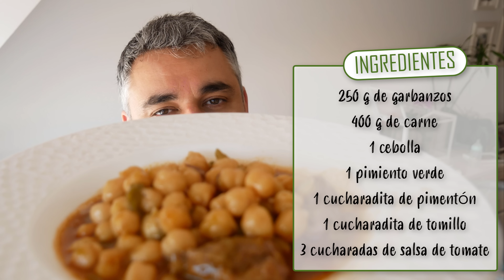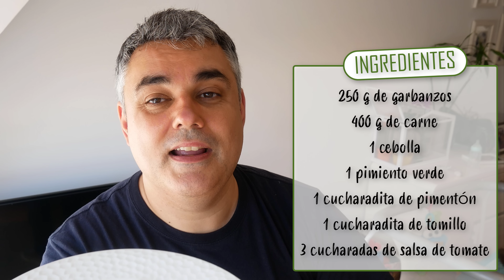AHORRA DINERO con la RECETA SECRETA de las ABUELAS TURCAS 🍲😍GARBANZOS AL ESTILO TURCO! RINDE MUCHO.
¿Quieres una comida que LLENE EL CUERPO y ALIMENTE EL ALMA? ¡No busques más! Nuestra receta de GARBANZOS al Estilo Turco combina los sabores exquisitos de la ternera, las especias y los garbanzos en un PLATO RECONFORTANTE que te dejará satisfecho y con una sonrisa en el rostro.
Puedes ver esta receta y muchas más en la web:
INGREDIENTES:
250 g de garbanzos
400 g de carne de ternera
1 cebolla
1 pimiento verde
1 cucharadita de pimentón
1 cucharadita de tomillo
3 cucharadas de salsa de tomate frito
Aceite de oliva y sal